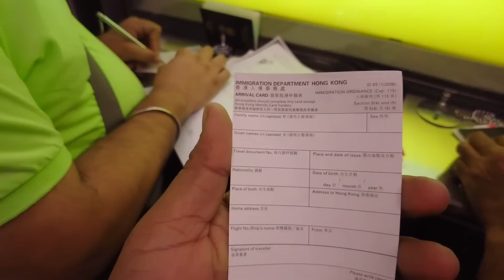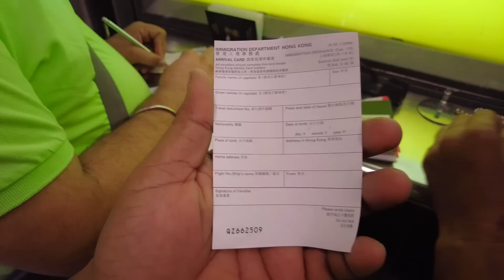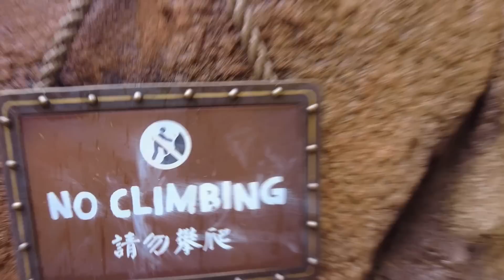ਹਾਂਗਕਾਂਗ ਦੀ ਐਂਟਰੀ ਤੋਂ ਪਹਿਲਾਂ ਪੈ ਗਿਆ ਸੀ ਪੁਲਸੀਏ ਦਾ ਪੰਗਾ